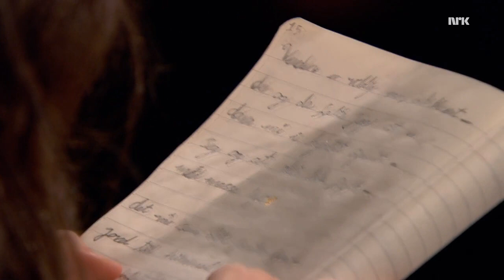Angelina Jordan interviewed by Anne Lindmo, NRK TV "Lindmo" 14/11/2015 (eng & esp sub)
English & Spanish subtitles - Turn on caption - Subtítulos en español

Angelina Jordan visited the Norwegian TV show "Lindmo" on November 14, 2015, to talk about her book "Mellom To Hjerter" (Between Two Hearts) which was released earlier that week.
This interview where Angelina talks to the host Anne Lindmo was originally published by NRK but I've decided to put it on my YouTube channel with english subtitles as a service to Angelinas international fan base.